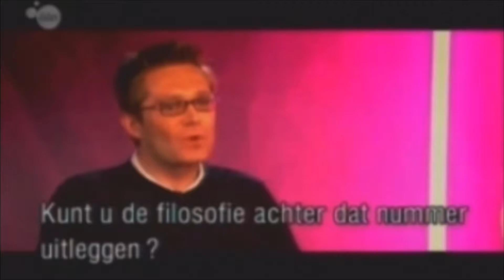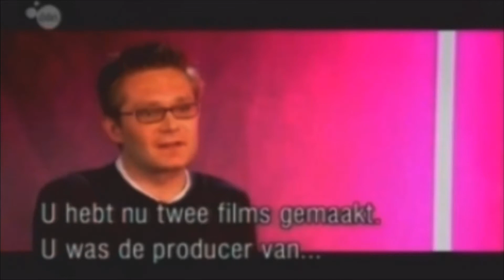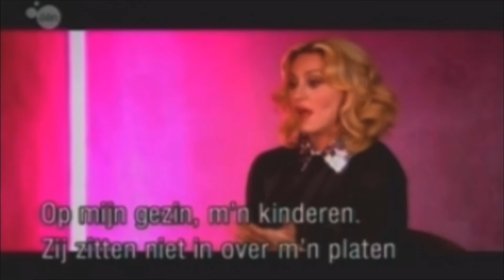Madonna Hard Candy promo Dutch TV 2008